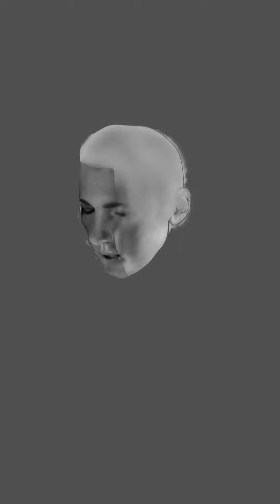Digital Art Drawing portrait in Krita / Linda IG@linda_hazelnut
Kresleno v programu KRITA
Drawing in the KRITA program